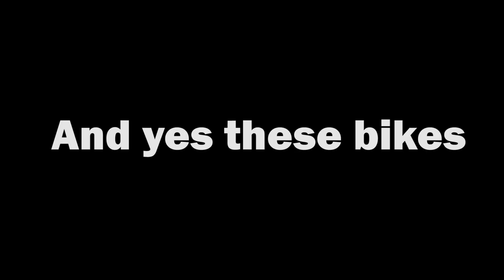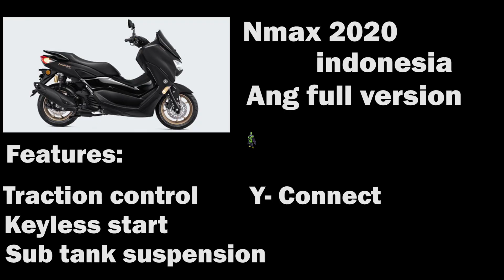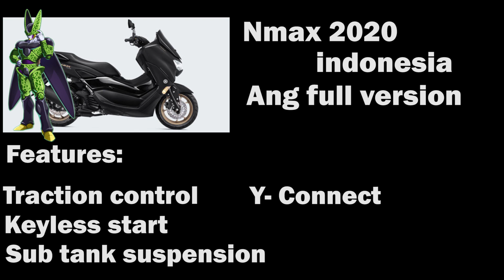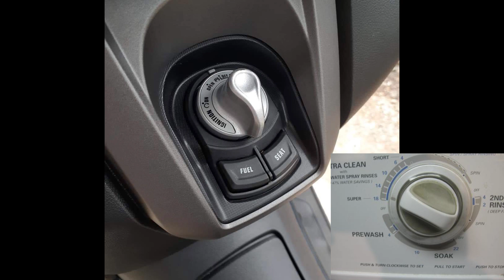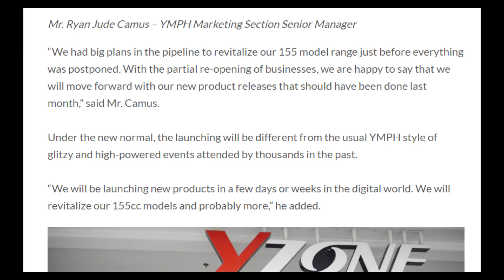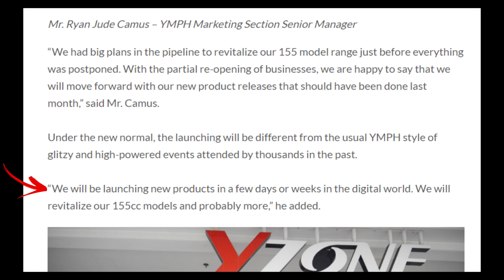NMAX 155 2020 PHILIPPINES RELEASE DATE AND MORE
A full review and release date of the upcoming yamaha nmax 2020, with two more 155cc with VVA bikes with it's release.

Nmax 155,
Nmax 155 exhaust,
Nmax 155 modified,
Nmax 155 yayamanin bolts,
Nmax 155 cafe racer
Nmax 155 brat
Nmax 155 scrumbler
Nmax 155 banking,
Nmax 155 bankingan,
Nmax 155 upgrade,
Nmax 155 top speed,
Nmax 155 racing,
Nmax 155 drag race,
Nmax 155 thailook,
Nmax 155 thai concept ,
Nmax 155 decal,
Nmax 155 drag bike ,
Nmax 155bore up,
Nmax 155 air filter,
Nmax 155 slim tire,
Nmax 155 big tire,
Nmax 155 stock racing,
Nmax 155 stock top speed,
Nmax 155 clutch conversion ,
Nmax 155 engine,
Nmax 155 engine swap,
Nmax 155 engine noise,
Nmax 155 enduro,
Nmax 155 engine roar,
Nmax 155 engine sound,
Nmax 155 ecu,
Nmax 155 engine knocking,
Nmax 155 fi,
Nmax 155 gold bolts,
Nmax 155 gearbox,
Nmax 155 green,
Nmax 155 yellow,
Nmax 155 red,
Nmax 155 black,
Nmax 155 blue,
Nmax 155 white,
Nmax 155 grey,
Nmax 155 lagitik,
Nmax 155 long ride,
Nmax 155 lowered,
Nmax 155 philippines 2020,
Nmax 155 review,
Nmax 155 preview,
Nmax 155 2020,
Nmax 155 pinas,
Nmax 155  philippines,
Nmax 155 waswasan,